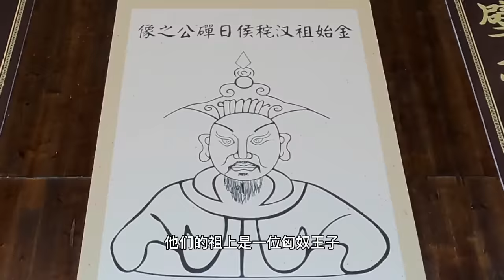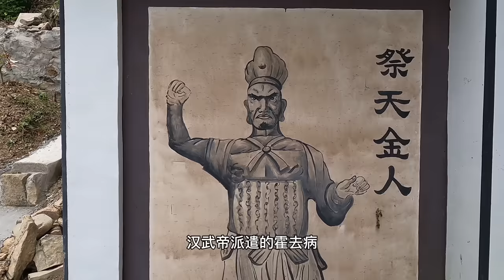安徽深山峽谷，發現一支隱居1100年的匈奴部落，匈奴人到底長啥樣【花花樂遊記】